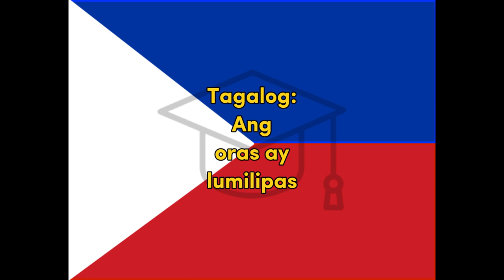Oras - Filipino (Tagalog) for Time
Word for Today translation for fun and easy learning and education, Filipino, Tagalog, time